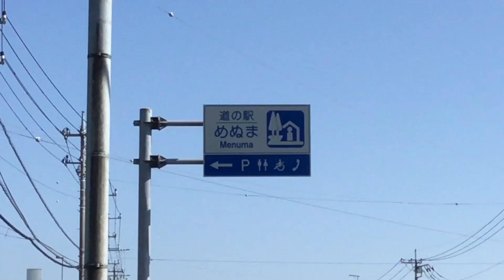道の駅 めぬま 埼玉県 熊谷市 1 分で分かる お風呂 温泉 買い物 野宿 無料キャンプ場 #597